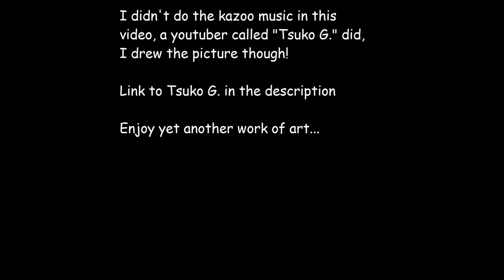The Fox's Kazoo